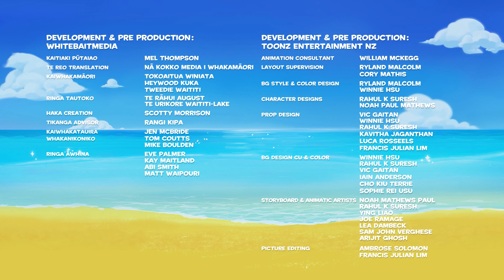Darwin and Newts Te Reo S2 | Tahi, Rua, Toru, Tukua! | Episode 64